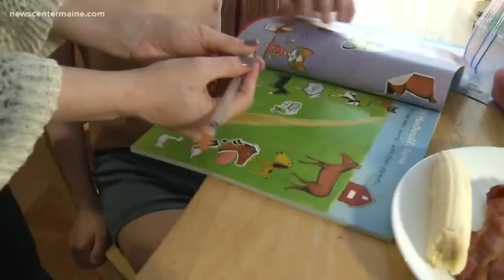Researching why autism is more common in males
Researchers at the University of New Hampshire are getting closer to finding out why males are more susceptible to autism than females.